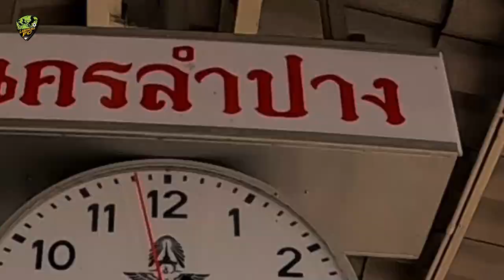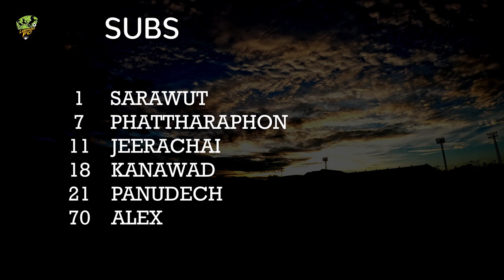Line up LPFC [Match 28] | Nongbua Pitchaya v Lampang FC | 10 Mar 21